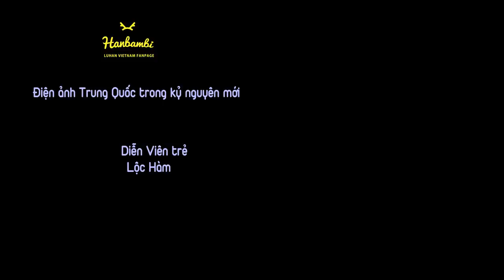[VIETSUB] 171203 LuHan Video Clip at The 4th Silk Road International Film Festival